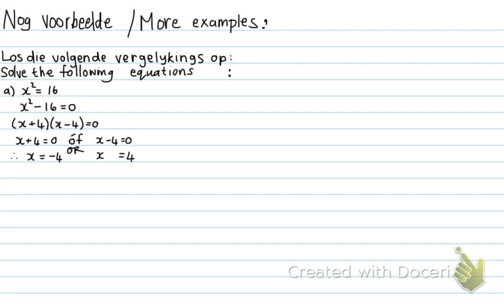Gr10 Wiskunde Dag 23 Grey Kollege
Vergelykings. Hoofstuk4. Kwadratiese vergelykings. Oefening 2. Verduideliking en memo.